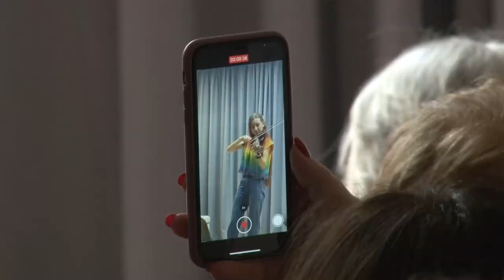Квартирник: Хиты электроскрипки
Послушать хорошую музыку и зарядиться положительной энергией под конец рабочего дня в Одинцовской библиотеке № 1 вновь собрались жители города. Квартирник стал доброй традицией, с каждым разом количество зрителей увеличивается. Организаторы приглашают интересных гостей, на этот раз зрители побывали на выступлении Нелли Букиной с ее «Хитами электроскрипки».